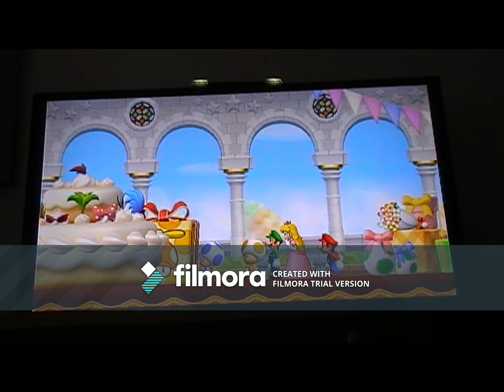super mario bros wii #1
sorry for the abrupt ending it could only be 15 minutes long.